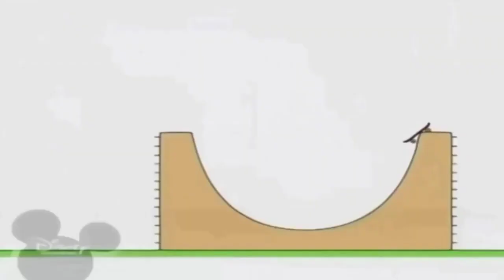27 листопада 2022 р.